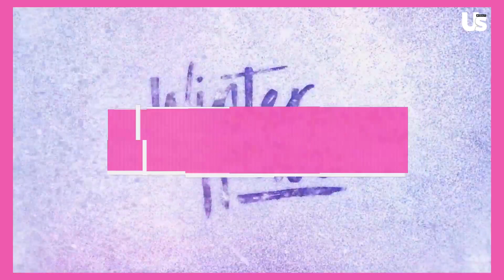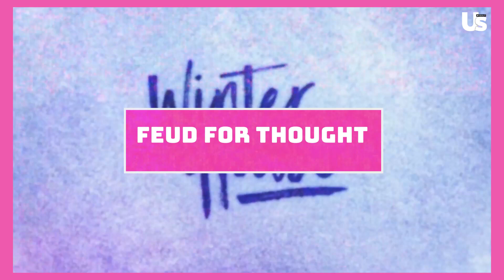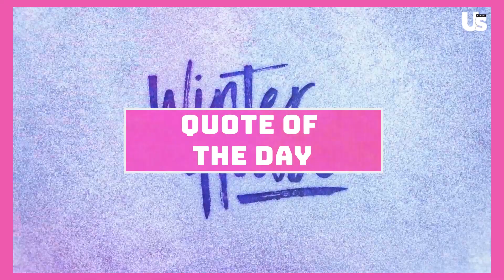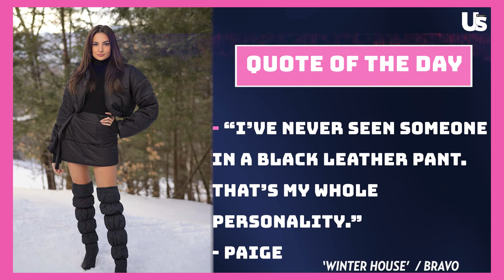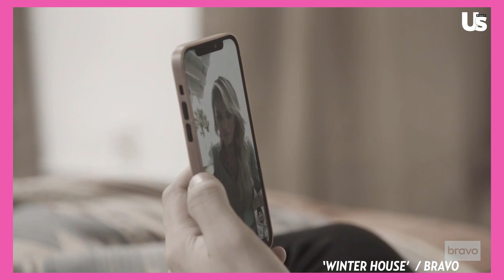Tayshia Adams Talks Austen Kroll & Jess - Kory Winter House Drama | Reality Recap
Chicago PD Jesse Lee Soffer On Proposal, Hailey's Secret Affecting Jay, & What To Expect This Season